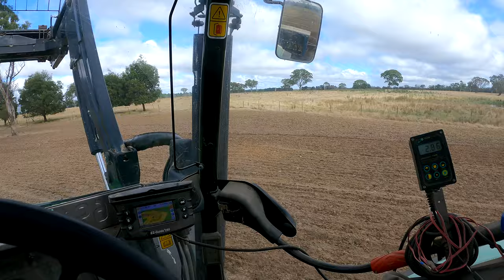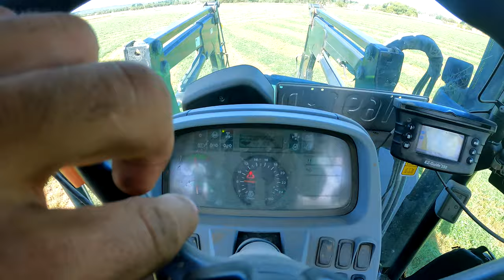CROPS ARE COMING UP! | Seeding 23 | Australian Sheep Farming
Gear I use:
- GoPro Hero 9 with Media Mod
- DJI Mavic Air 2
- DaVinci Resolve

- Real Good Feeling by Oh The Larceny